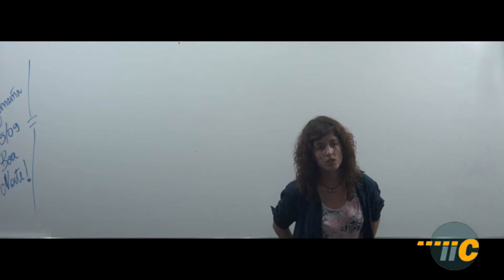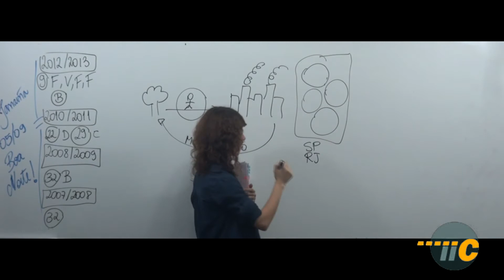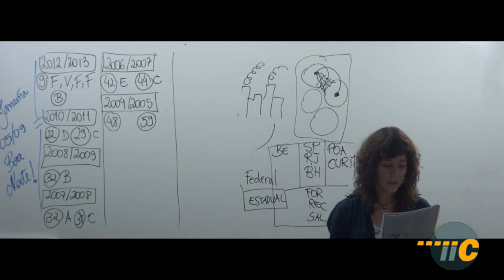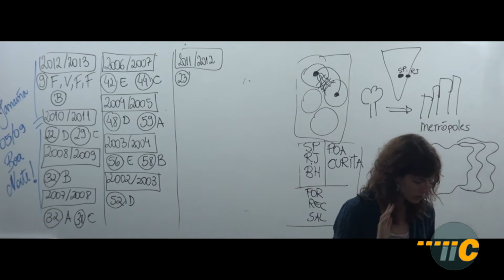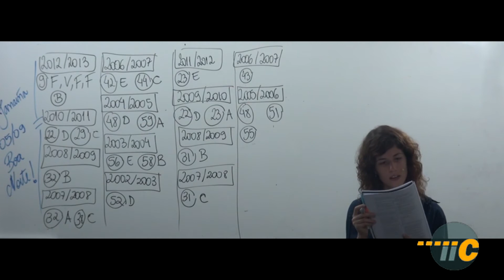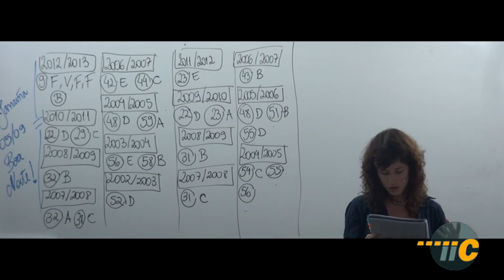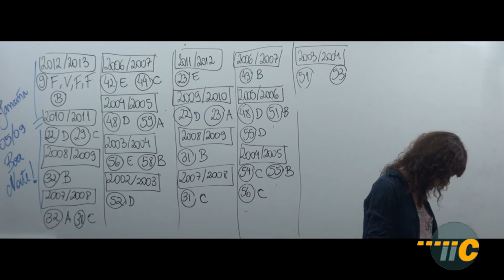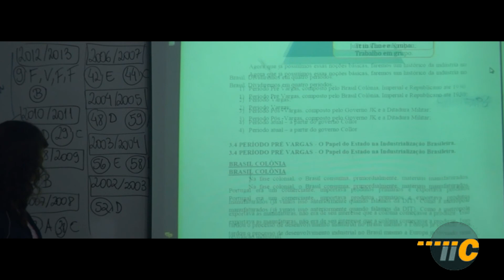Aula 54 - Resolução de exercícios de prova - Industrialização e Urbanismo